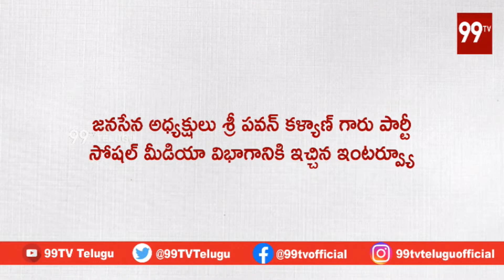జనసైనికులు సిద్ధం కండి.. పవన్ కళ్యాణ్ పిలుపు : Pawan Kalyan Calls To Janasanikulu | 99TV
ఎవడ్రా దత్తపుత్రుడు... ? పవన్ ఉగ్రరూపం... |